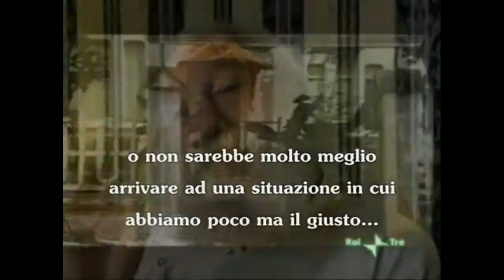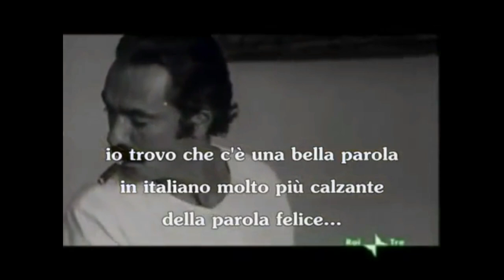Il pensiero di Terzani sull'economia